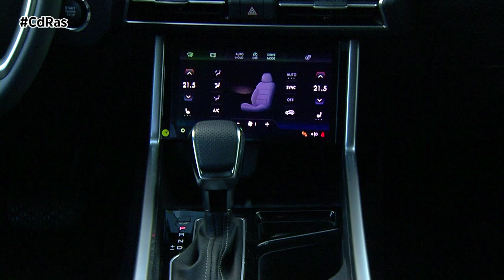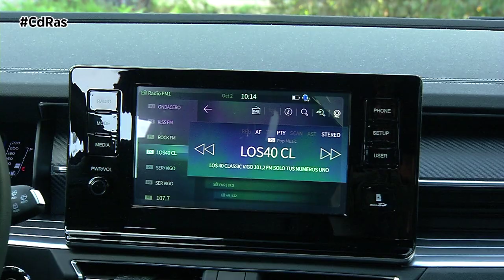SSANGYONG TORRES HIGHLIGHTS&ACTIONS | By CdRas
SsangYong ha vuelto a apostar de lleno por el todoterreno con el lanzamiento del nuevo Torres, un vehículo con gran personalidad y que es el primero de los modelos de la marca coreana con esta estética rompedora y que será la tónica a partir de ahora. El nuevo Torres, cuyo nombre hace honor al parque nacional chileno Torres del Paine, significa una clara apuesta por el todoterreno en un coche de diseño moderno, que no pasa desapercibido y que genera excelentes expectativas entre los amantes de la aventura.

El nuevo Torres, que en España tendrá como embajador al futbolista Fernando Torres, equipa un motor 1.5 turbo de gasolina, con 163 CV, asociado a una caja de cambios manual, de seis marchas y tracción delantera de base. Hay una versión de cuatro ruedas motrices, asociada a una transmisión automática de seis velocidades. Además, SsangYong ofrece, por otro lado, la posibilidad de disponer de la preciada etiqueta Eco de la DGT con la transformación a GLP, que tiene un precio adicional de 2.750 euros.

Sus líneas muestran la robustez del modelo y los detalles le dan un aire único, aventurero. Destacaríamos entre pinceladas el frontal, que se mantendrá en los próximos modelos de la marca, y en el que llama la atención especialmente el grupo de luces led, sus voluminosos pasos de rueda, los retrovisores, la pintura metálica del pilar C y la trasera con un portón hexagonal que supone un guiño a los todoterreno clásicos.

Otra de las características a tener en cuenta del Torres es que por tamaño (4,70 m) entra de lleno en el segmento de los SUV D, pero ello contrasta con el hecho de que en cuanto a precio (desde los 31.000 euros) se posiciona con los SUV-C. SsangYong ofrece con este modelo un vehículo espacioso, tanto en las plazas delanteras, una calidad correcta, un buen equipamiento y todo ello a un precio muy competitivo.

El SsangYong Torres tiene una longitud de 4,70 metros, una anchura de 1,61 metros y una altura de 1,71 metros. La configuración de asientos es de cinco plazas y cuenta también con un maletero grande, con capacidad para 500 litros con la lona que lo tapa puesta. Pero no hay duda que uno de sus aspectos más destacables es su capacidad todoterreno. Además de disponer de una versión 4x4 y un aspecto que nos sigue recordando a los Jeep, su altura libre al suelo es de 20 centímetros y los ángulos de ataque y salida son de 18 grados y 21 grados respectivamente.
Los acabados, por otro lado, no desmerecen, al igual que sus capacidades en carretera o por pistas, donde se desenvuelve realmente bien. El equipamiento es notable y puede llevar tres pantallas: un cuadro de instrumentos digital de 12,5 pulgadas, una pantalla de 9 pulgadas en la parte superior de la consola central y una segunda en la parte inferior de 8 pulgadas.

El cliente, por último, puede elegir entre siete colores, tres diferentes medidas de llantas y cuatro niveles de acabado del interior en un coche que está equipado con un amplio paquete tecnológico que incorpora de serie en toda la gama el Sistema Avanzado de Seguridad SsangYong SASS.